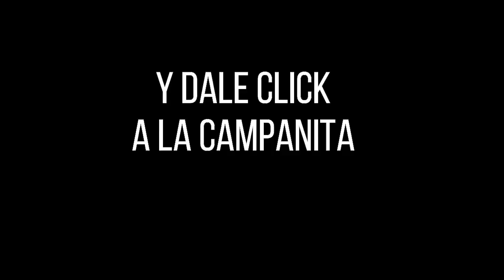Resultado MOTILÓN NOCHE del domingo 26 de septiembre de 2021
Hola buenas noches, te presentamos los resultados de las loterías y chances en Colombia, vamos con el Resultados del Chance El Motilón noche del domingo 26 de septiembre de 2021.